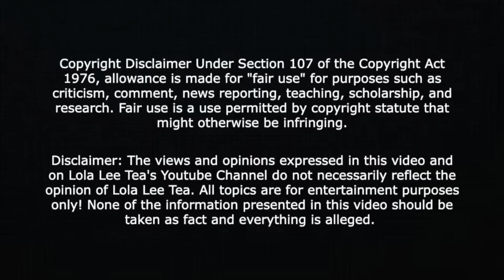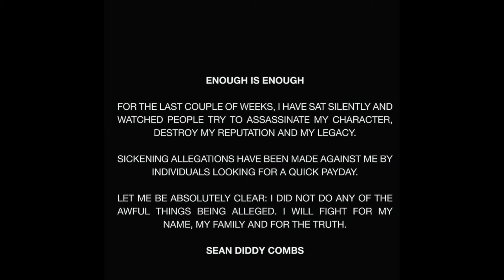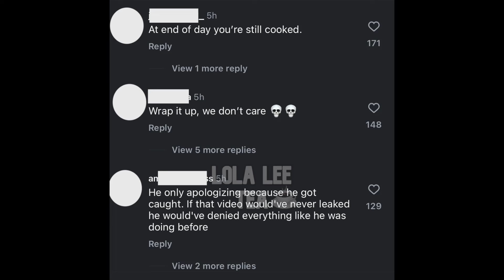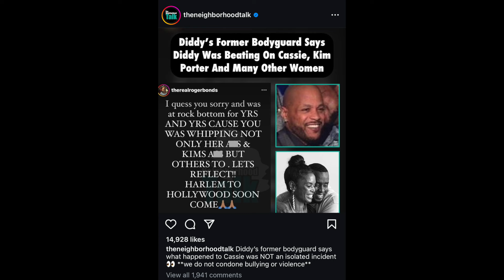Diddy released “apology” only cause the Cassie video was leaked! 05.19.2024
30 Day Trial of Amazon Prime